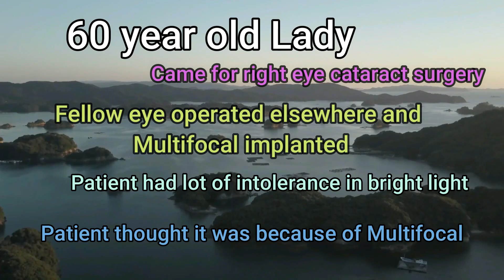commented 43 Small pupil- what method will you use Dr Sourabh Patwardhan